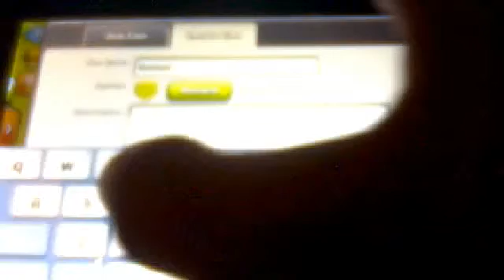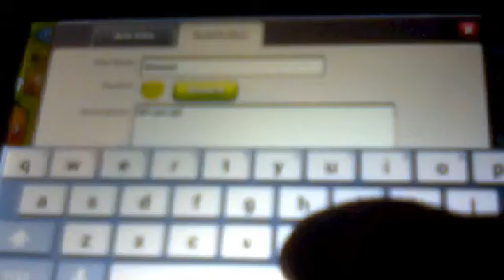clash of clans episode 1 that i allready started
hey guys my first video hopefully u guys enjoyed it and peace out